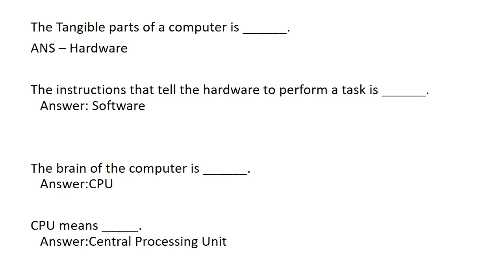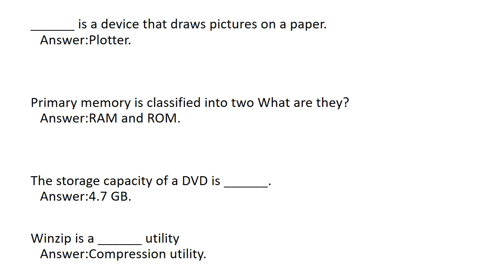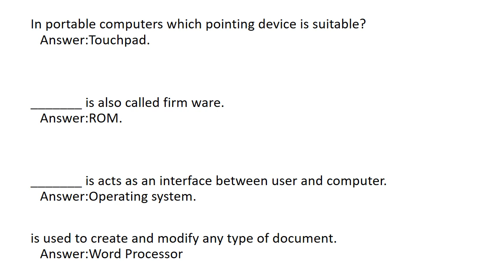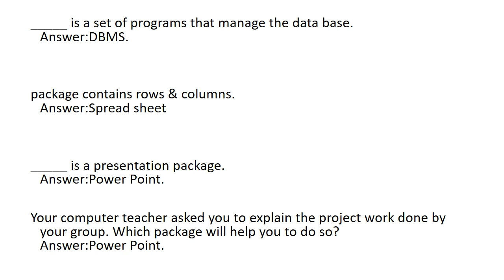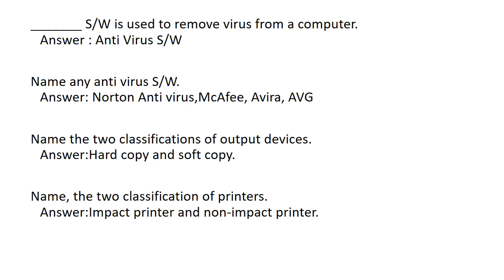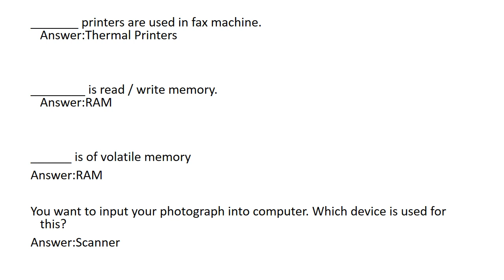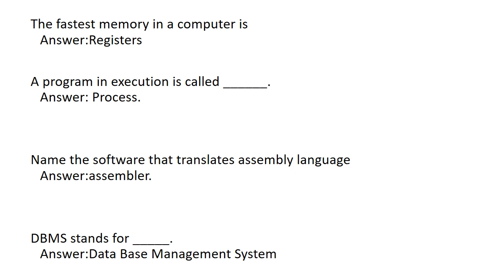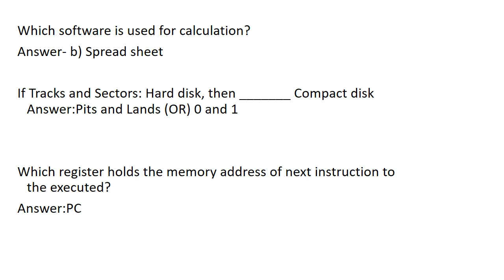SCERT PSC REPEATED COMPUTER QUESTIONS/LD TYPIST(VARIOUS)/COMPUTER ASSISTANT GRII